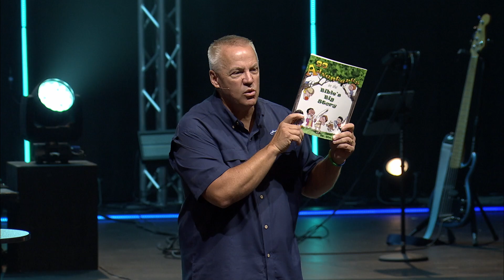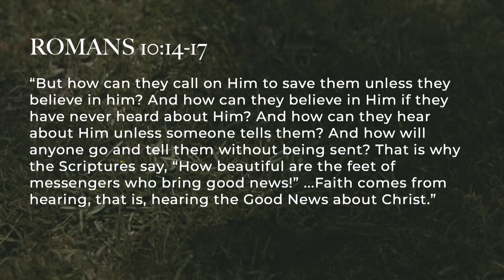"Personalizing The Gospel" #2 | "The Sower"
We want to connect with you! If you would like to learn more about FBC and find out how you can get involved with the ministry, click the